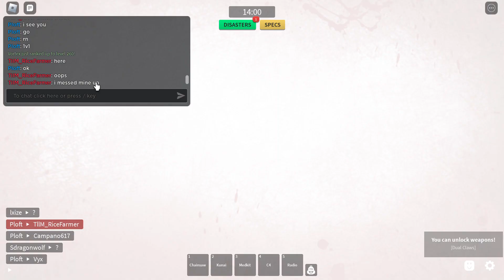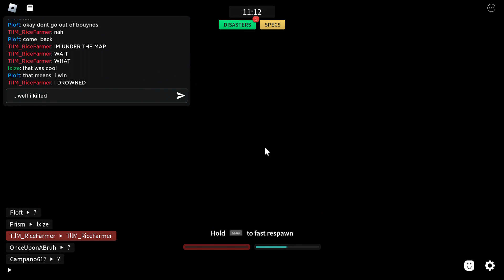:0 Combat Warriors funny glitches :)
I didnt watch a full recap untill i did this, when i did it my footage got corrupted, so watch this one by FLoaty Zone
sub to him while ur at it